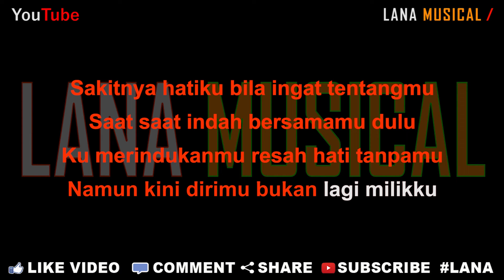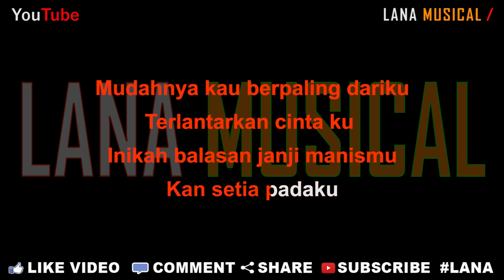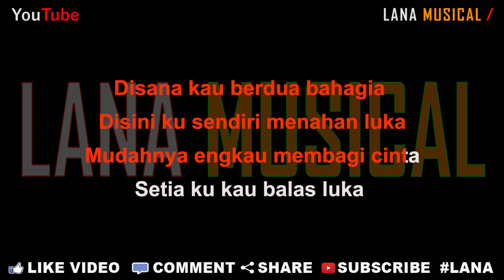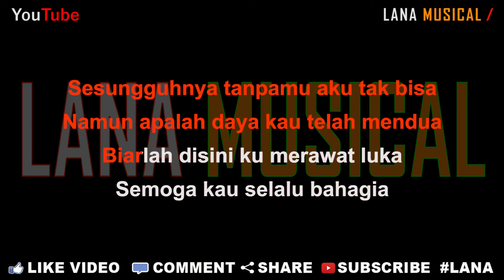Ziell Ferdian - Merawat Luka [Karaoke] | LMusical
Originaly Song by :

- Title : Merawat Luka
- Artist : Ziell Ferdian
- Songwriter : Ziell Ferdian

♫ Lyrics ♫

Sakitnya hatiku bila ingat tentangmu
Saat saat indah bersamamu dulu
Ku merindukanmu resah hati tanpamu
Namun kini dirimu bukan lagi milikku

Mudahnya kau berpaling dariku
Terlantarkan cinta ku
Inikah balasan janji manismu
Kan setia padaku

Reff:

Disana kau berdua bahagia
Disini ku sendiri menahan luka
Mudahnya engkau membagi cinta
Setia ku kau balas luka

Sesungguhnya tanpamu aku tak bisa
Namun apalah daya kau telah mendua
Biarlah disini ku merawat luka
Semoga kau selalu bahagia